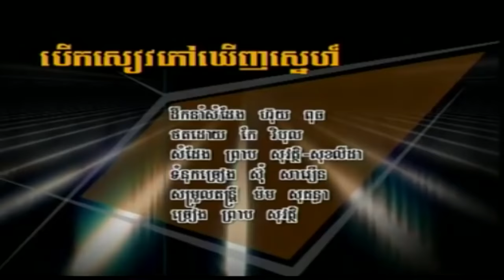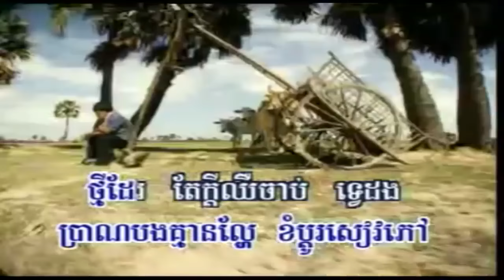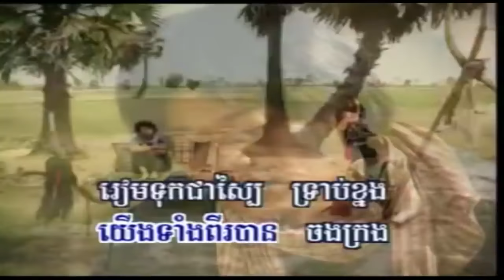បើកសៀវភៅឃើញស្នេហ៍ ព្រាប សុវត្ថិ ភ្លេងសុទ្ធ